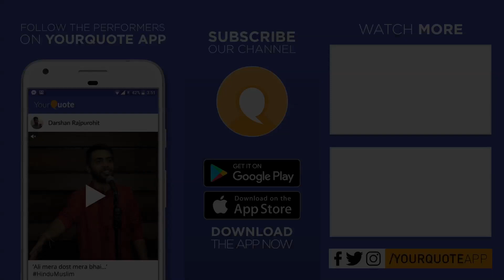'How A Right Girl Can Change Everything' by Arif Shaik | English Story | YQ - Chennai (Open Mic 4)